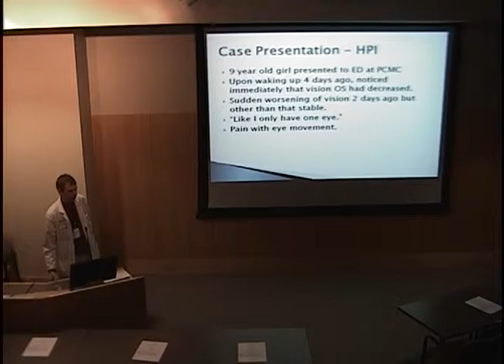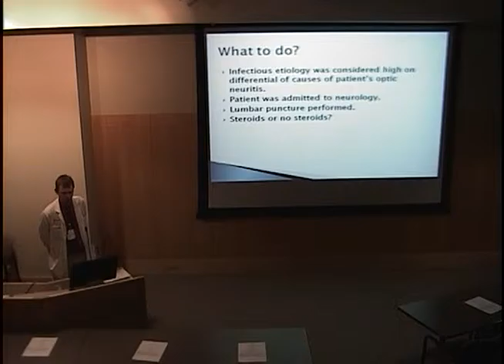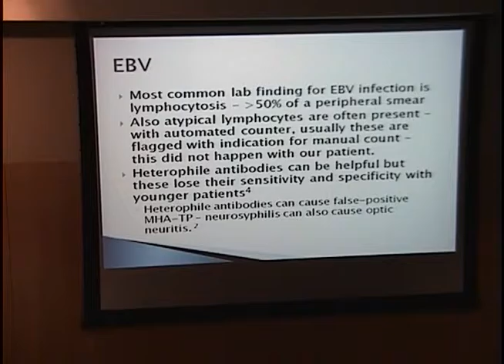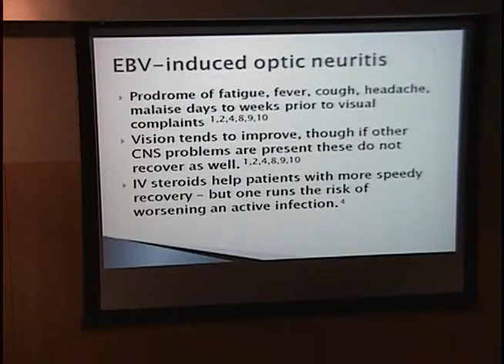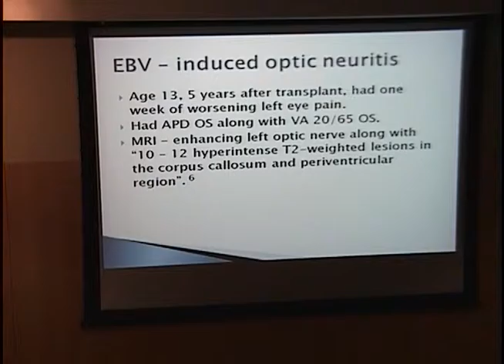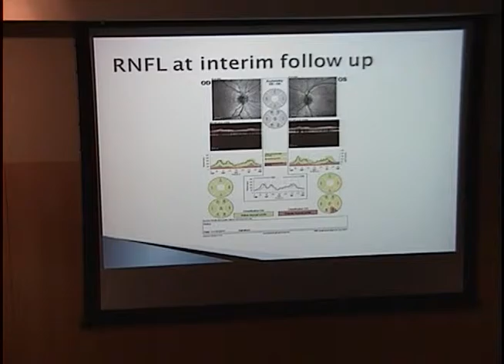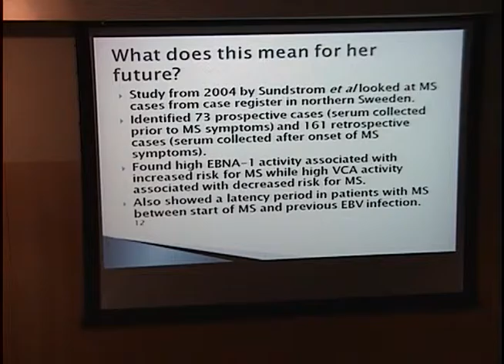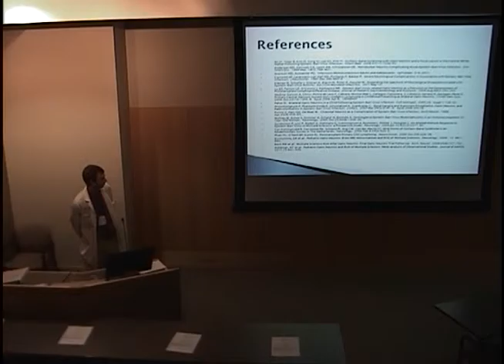Acute Unilateral Vision Loss with Neck Stiffness Will she see again?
Title: Acute Unilateral Vision Looss with Neck Stiffness Will she see again?